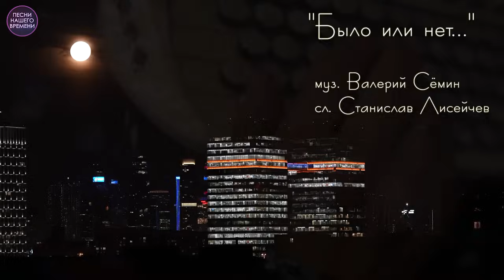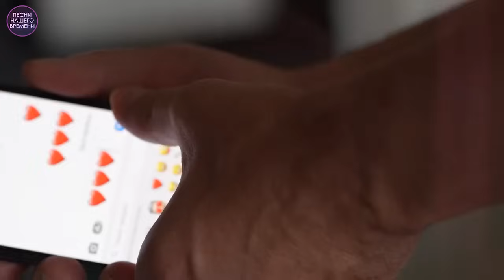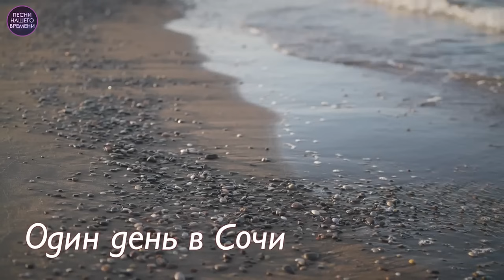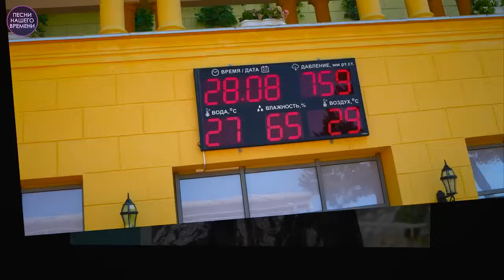ВАЛЕРИЙ СЕМИН !!!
Валерий Семин. Баян
1.  Родина моя забытая 00:00
2.  На деревне – матушке 04:47
3.  Зеленоглазая беда 08:51
4.  Было или нет  11:33
5.  Один день в Сочи (август 2024) 14:45

Оптимизация (не читать): музыкавдорогу для души, зажигаем, заманила, новинки, радио шансон, chanson (musical genre), золото шансона, круг, Игорь Кибирёв, Максим Куст, королёв, Валерий Сёмин, рты 2023 русские, музыка 2023 русские хиты 2023, russische musik 2023, musik 2023 russische, музыка, музыка 2023, песни 2023, музика 2023, хитами лета, official video, russische musik 2023, russkaja musika 2023, musik 2023 russische, музыка, russian music mix, шазам топ, лучшие песни, русская музыка, музыка 2023, русская музыка 2023 новинки, хиты 2023 русские, песен 2023 года, лучших песен , песни 2023 музика 2023 популярна, новинки шансона 2023, супер хиты, новинки 2023, Ирина Круг, Михаил Круг, Гио Пика, Кравц, шансон, шансон ТВ, радио шансон, популярная музыка, русское радио, хит-парад, эстрада, шансон, русский шансон, смотреть бесплатно, слушать бесплатно, онлайн, online, muzika, русские песни, Russian music, music, русская, новое, russian musiс, шансон новинки, классные песни радио шансон, inna valter, valter, kibirev, michaylov, irina krug, kust, maxim kust, Schufutinskiy, Shufutinsky, Zavialov, цыганские песни классные песни, cântece țigănești, en iyi şarkılar, най-добрите песни, лепшыя песні, najlepšie piesne, საუკეთესო სიმღერები, ən yaxşı mahnı, Լավագույն երգեր, meilleures chansons τα καλύτερα τραγούδια, le migliori canzoni, шилдэг дуу сергей завьялов меладзе, кавказькі пісні, пісні кавказ, Дана Лахова, Мурат Тхагалегов, найкращі пісні, нові пісні, новинки 2023 року, шансон, kafkas şarkıları, kafkas şarkıları, Dana Lakhova, Murat Tkhagalegov, en iyi şarkılar, yeni şarkılar, 2022'nin yenilikleri, chanson, Kaukasische Lieder, Kaukasuslieder, Dana Lakhova, Murat Tkhagalegov, beste Lieder, neue Lieder, Neuheiten 2023, Chanson, 高加索歌曲, 高加索歌曲, Dana Lakhova, Murat Tkhagalegov, 最佳歌曲, 新歌, 2023 年的新奇, 香頌 Gāojiāsuǒ gēqǔ, gāojiāsuǒ gēqǔ, Dana Lakhova, Murat Tkhagalegov, zuì jiā gēqǔ, xīngē, 2023 nián de xīnqí, xiāng sòng, кавказ әндері, кавказ әндері, Дана Лахова, Мурат Тхагалегов, үздік әндер, жаңа әндер, 2023 жылғы жаңалықтар, шансон,kavkaz änderi, kavkaz änderi, Dana Laxova, Mwrat Txagalegov, üzdik änder, jaña änder, 2022 jılğı jañalıqtar, şanson, კავკასიური სიმღერები, კავკასიური სიმღერები, დანა ლახოვა, მურატ თხაგალეგოვი, საუკეთესო სიმღერები, ახალი სიმღერები, 2023 წლის სიახლეები, შანსონი k’avk’asiuri simgherebi, k’avk’asiuri simgherebi, dana lakhova, murat’ tkhagalegovi, sauk’eteso simgherebi, akhali simgherebi, 2023 ts’lis siakhleebi, shansoni